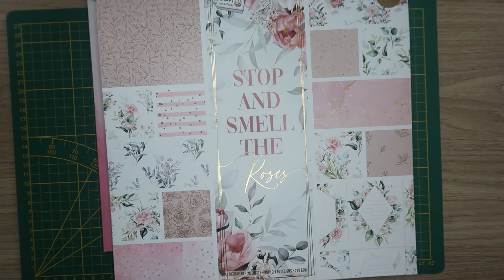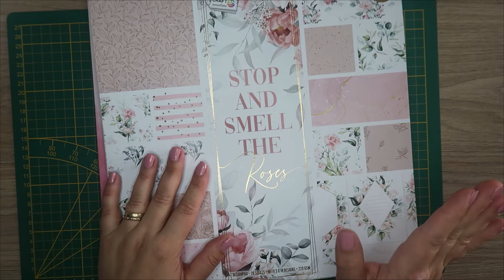Tuto 1 Action - Stop and smell the roses